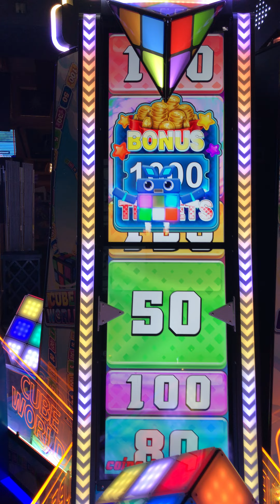Cube World - Dice Jump - 20 Tickets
10 + 10 = 20

Tickets Won: 20